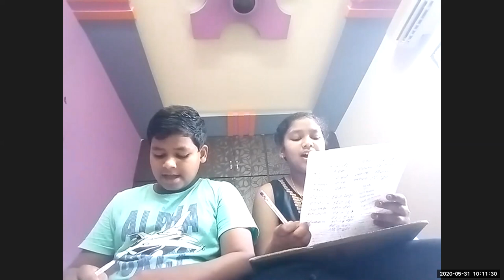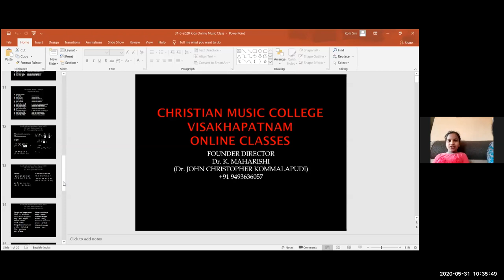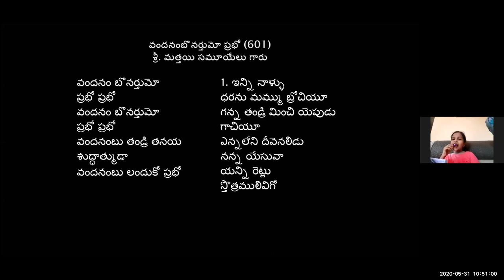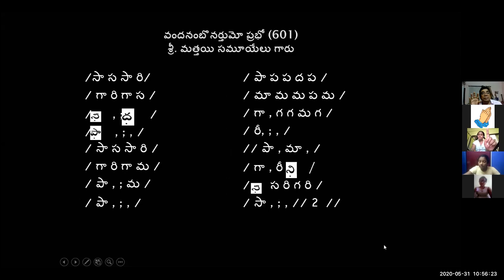#14 CMC KIDS ZOOM CLASS Dr K Maharishi's Christian Melodies 31 05 2020